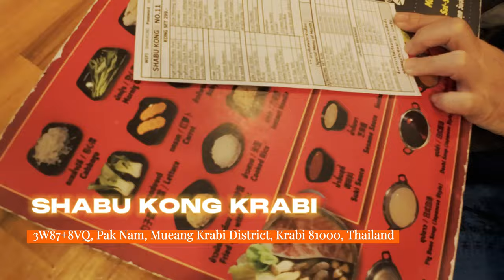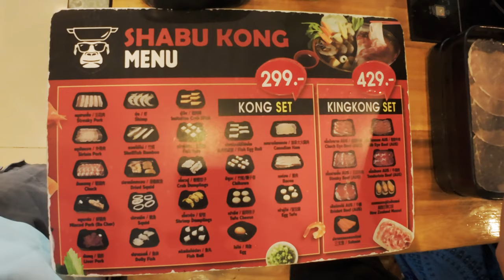SHABU KONG KRABI buffet restaurant at Krabi Thailand